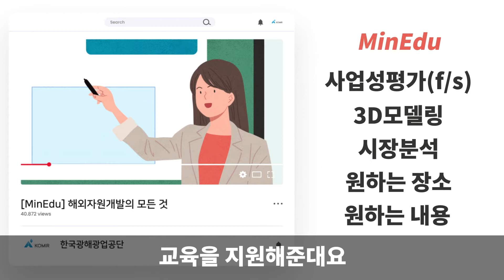[팡팡공이 하는 일] 광물 공급망 확보에 나서는 민간기업을 지원합니다!-해외자원개발 민간지원사업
팡팡상사 신입사원 김미생군에게 떨어진 미션!

"광물자원을 확보하라"

KOMIR와 함께 해외자원개발 전문가로 성장한 미생군의 이야기를 함께 들어볼까요!